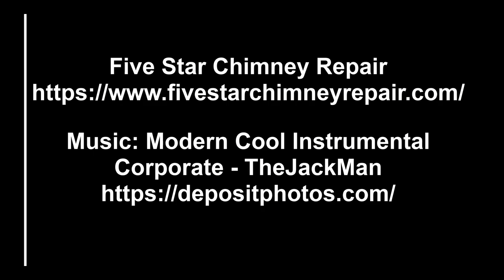Vancouver Washington Cultured Stone Wall Wrap | Five Star Chimney Repair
We just completed a big job on a gorgeous home in Vancouver Washington wrapping the deck pillars, a side wall, and the chimney in cultured stone! It all ended up matching up beautifully and it all came out really well! Check out all three video parts for this one!